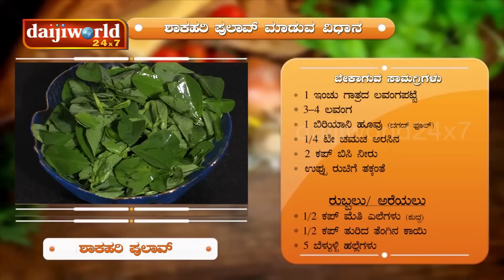Vegetarian Methi Pulav, Mangalorean - Recipe 19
The Roshow, is a live Television Show on Daijiworld24x7 tv channel. Hosted by Averyl Rodrigues, editor of the Recipe column (since 2003) this show has been on the air since December 2014.